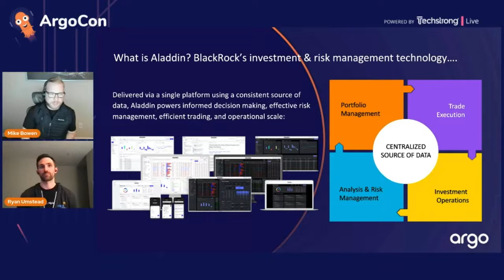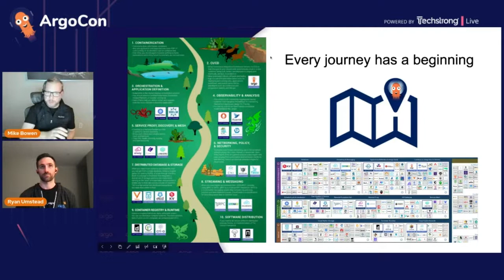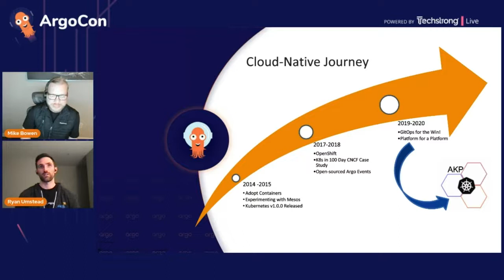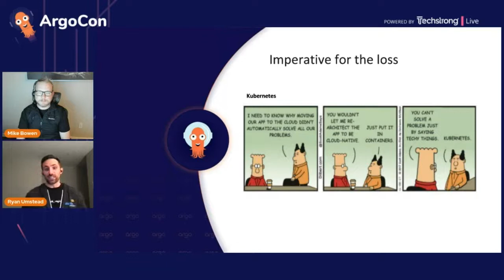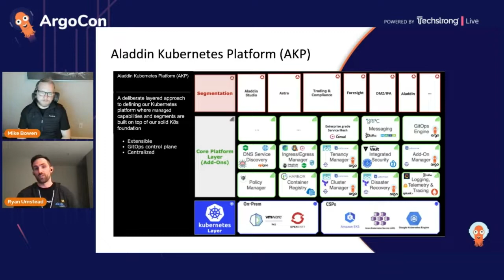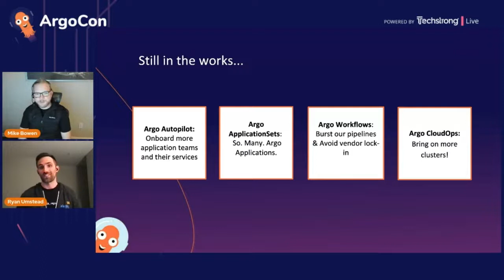ArgoCon '21 - Scaling Kubernetes across BlackRock’s Aladdin Platform (Ryan Umstead & Mike Bowen)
BlackRock has always pushed technical boundaries and innovation to deliver asset management capabilities to clients through the investment and risk management platform, Aladdin. As part of this journey, we realized the power of container-native development and landed on Kubernetes as a way to abstract infrastructure concerns from the application tier and future-proof the platform for the cloud. In this talk, Ryan and Mike will discuss BlackRock’s journey of releasing Kubernetes, partnering with external GitOps practitioners, and building BlackRock’s Aladdin Kubernetes Platform.